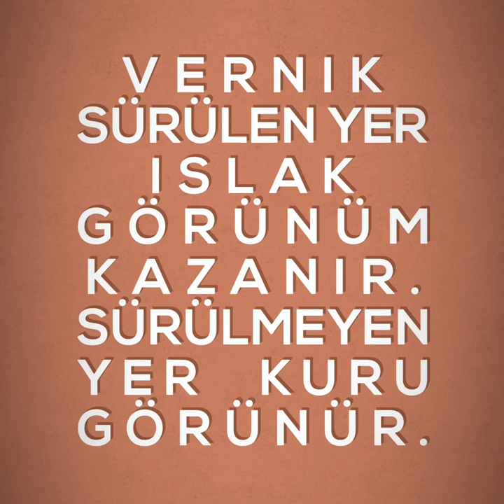Büfe Boyama 17 Vernik Uygulama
Boyanmış Yüzeyde Vernik Uygulama Nasıl Yapılır? İzleyelim😉🎬❓❓❓❓💫